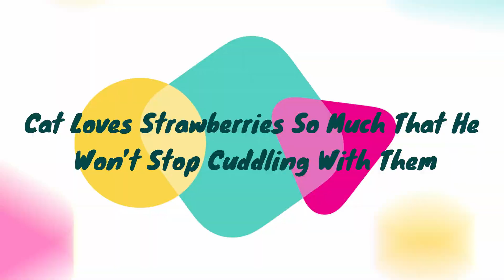Cat Loves Strawberries So Much That He Won’t Stop Cuddling With Them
Meet Remus, a 10-year-old cat who loves fruits, especially strawberries. Carly Cox, Remus’ owner, discovered her cat’s hobby this year’s spring. She noticed that Remus searched through groceries more than usual. As it turned out, the curious cat was attracted by a carton of strawberries.

We are always willing to discuss, and willing to take necessary action as soon as possible. Thanks.